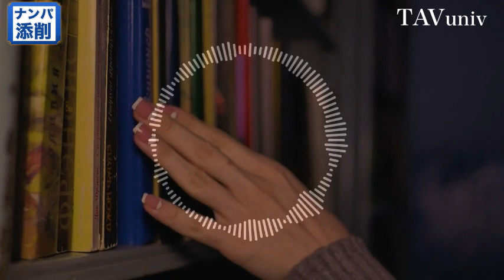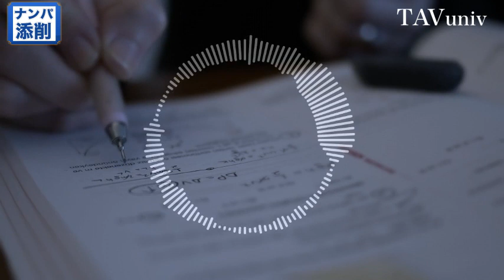ナンパテクニック｜女子が話しやすいと感じる男の驚きの共通点とは？モテる方法。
■YouTube非公開
ナンパの正解（完全フリー）

・ナンパテクニック
・女子が話しやすいと感じる男の驚きの共通点とは？
・モテる方法。

１９７６年、熊本生まれ。独自の会話スキルで、今までに３０００人を超える魅力的な異性たちと、男女の関係を築いてきた。自身の結婚をきっかけに、２００７年、本当に好みの異性を手に入れる方法を教える教材をリリースする。